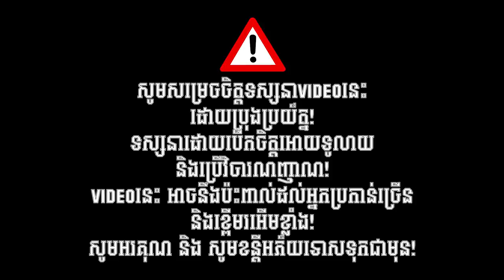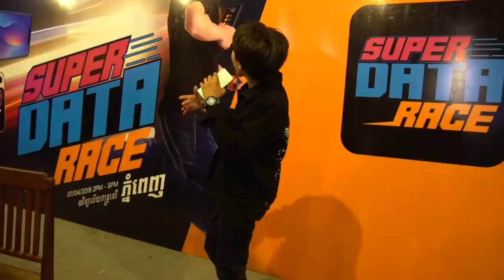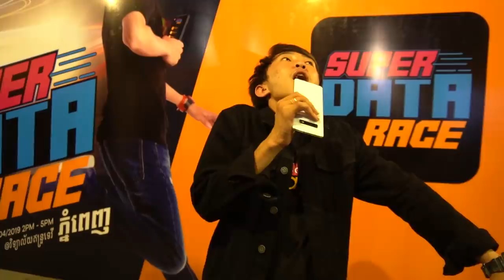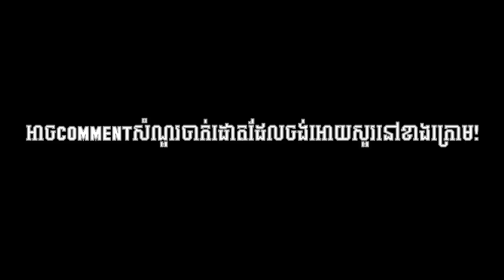ធ្លាប់បន្ទោបង់នៅសាលាអត់? [Bunleng Video]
គោលបំណងvideoនេះ ចង់អោយអ្នកទាំងអស់គ្នាចេះថែរក្សាបង្គន់អនាម័យសាធារណៈគ្រប់កន្លែងអោយបានល្អដើម្បីអោយសុខភាពល្អគ្រប់គ្នា! ខ្ញុំគ្មានបំណងអ្វីផ្សេងទេ សូមមេត្តាអធ្យាស្រ័យនិងបើកចិត្តអោយទូលាយក្នុងការទស្សនាvideoនេះ! បើសិនជាអាចជួយបញ្ចេញមតិយោបល់និងបទពិសោធន៍ផង!!! អេសៗៗៗៗ!

Editing/Gaming PC: V-Tech Gaming Center
GoPro mounts: Pro Mounts Cambodia
Camera Vlog: Leng kheang / ឡេងឃាង